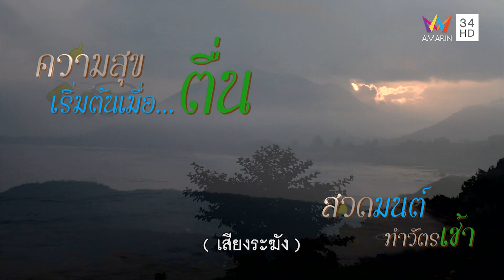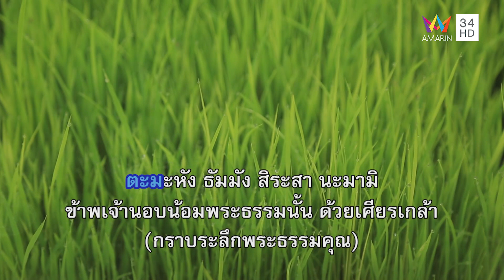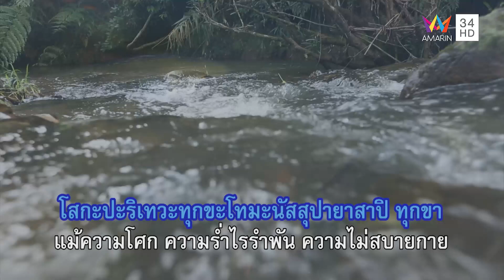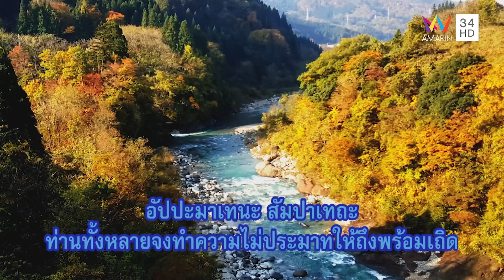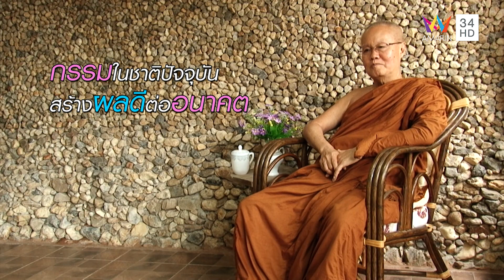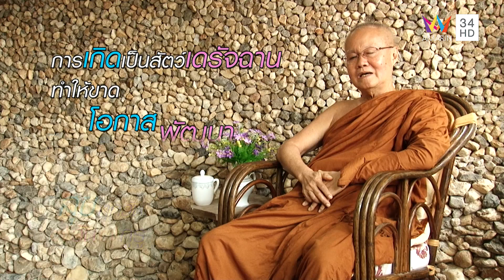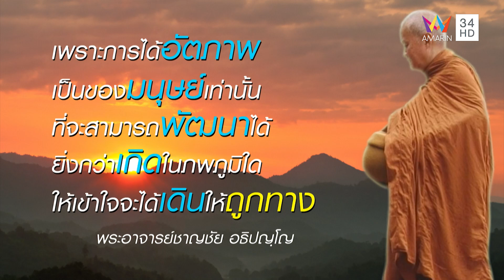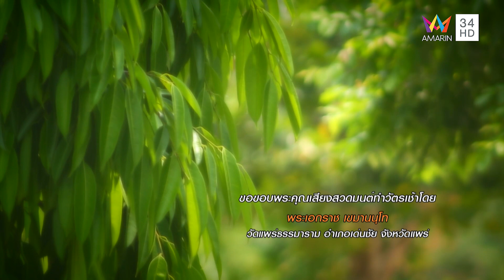พระอาจารย์ชาญชัย ตอนที่ 103 ผลแห่งกรรม l สุขทุกวัน 7 วัน 7 กูรู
พระอาจารย์ชาญชัย ตอนที่ 103 ผลแห่งกรรม "ต้องพัฒนาจิตใจ เพื่อละกิเลสตัณหา เราเกิดมาเพื่อพัฒนาตนเอง ทั้งทางโลก และทางธรรม ชาตินี้ไม่เสียชาติเกิด ไม่สูญเปล่า"